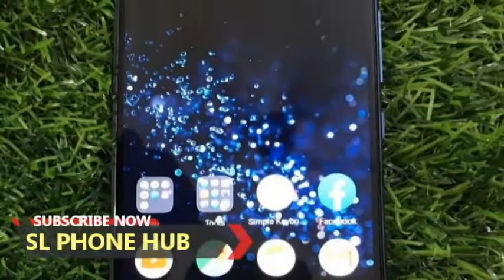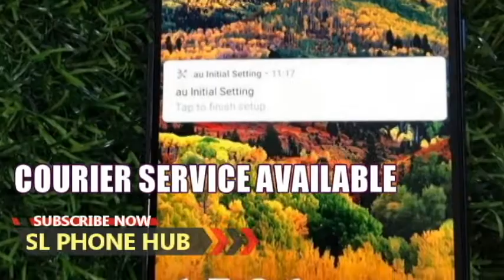phone sale srilanka | used phone sale srilanka | ikman phone sale